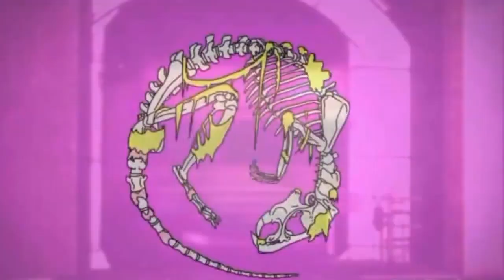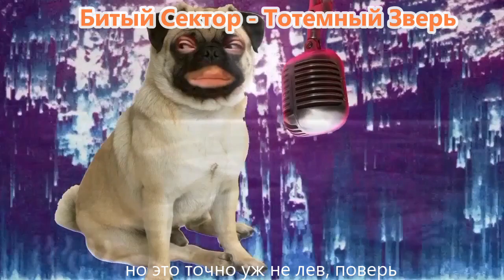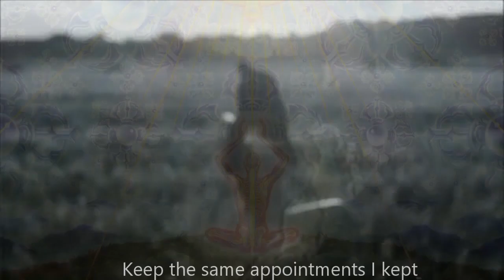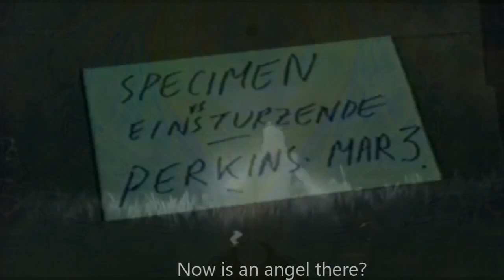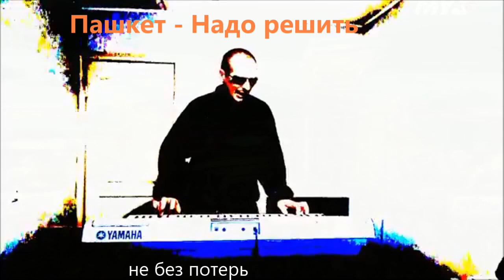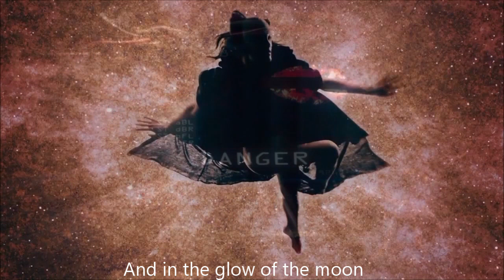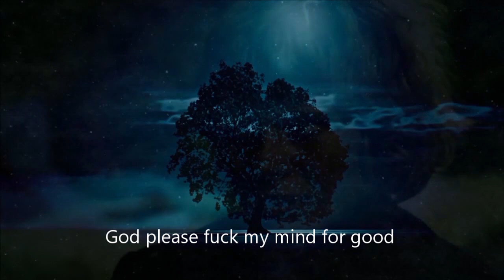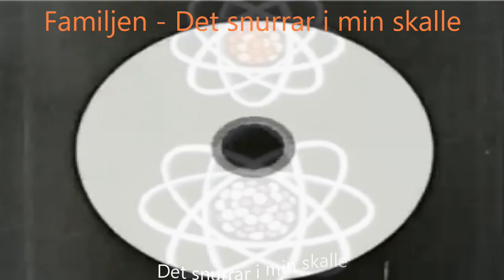Видеоколлаж Пумбараш №71 - я свободен мы хотим танцевать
Ну что ж, полные версии мы смотрим в лесу на большом экране, пусть здесь остаются такие ознакомительные варианты выпусков